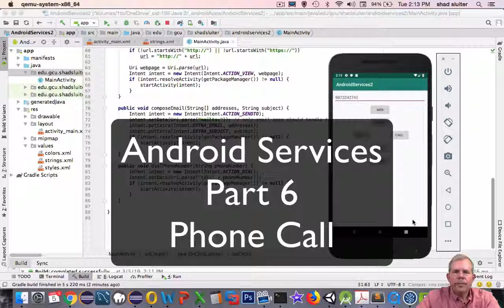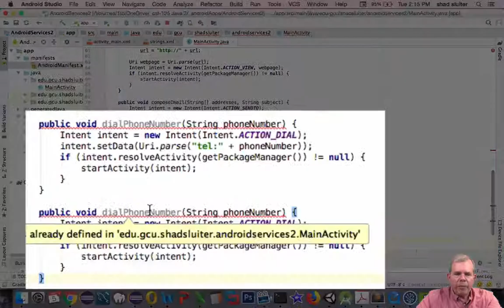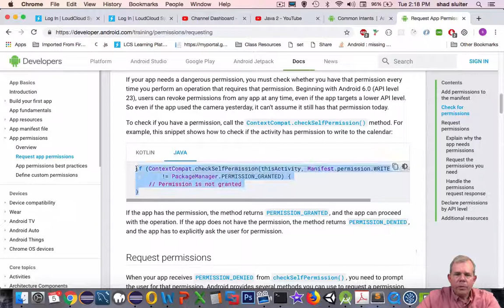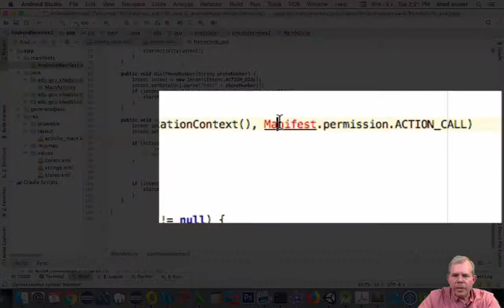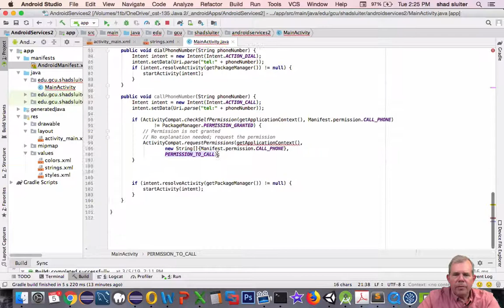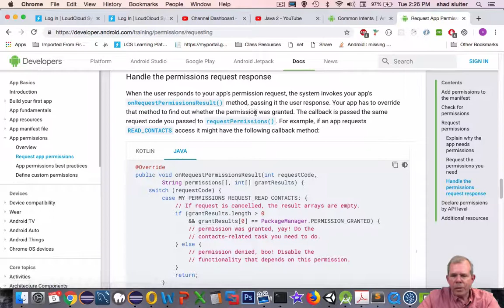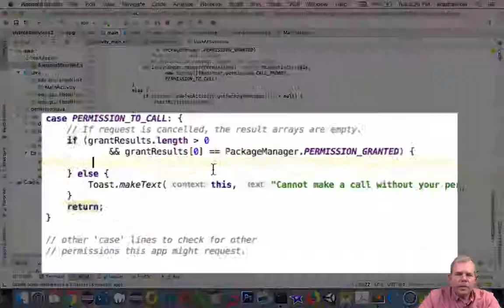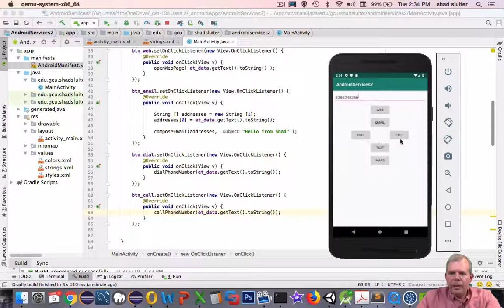android common intents 06 phone call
This video shows how to dial a phone number from an Android program.  Shows how to use services, or intents, including dialing and making a phone call, sending texts via sms, opening an address on Google Maps and opening a web page on Chrome, sending an email.  Key terms include intent, Intent.ACTION_SENDTO, Intent.ACTION_DIAL, Intent.ACTION_CALL, PackageManager.PERMISSION_GRANTED, Manifest.permission.CALL_PHONE, Uri.parse, mailto, tel:, smsto:, sms_body, geo:0 0?q=